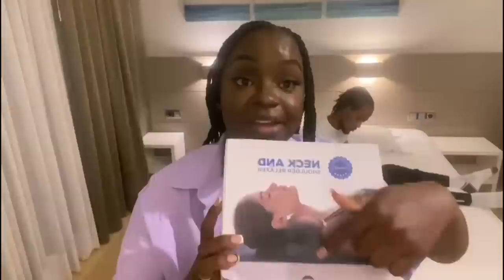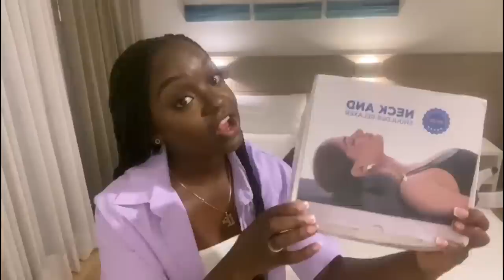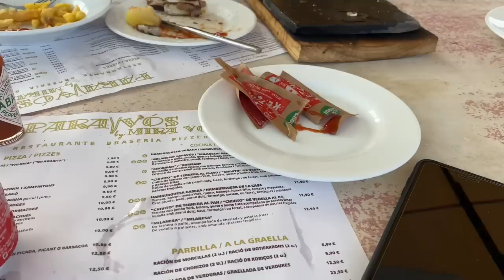Spain vlog…/// we went in the pool+we ordered fish and I can’t believe this happened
ZAMATSleep - Supporting comfortable sleep and neck health.